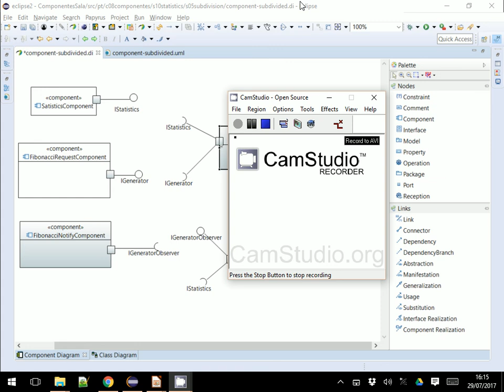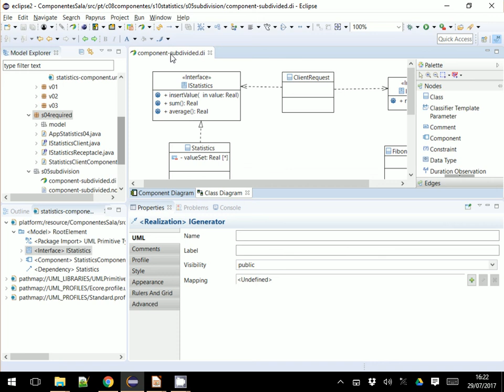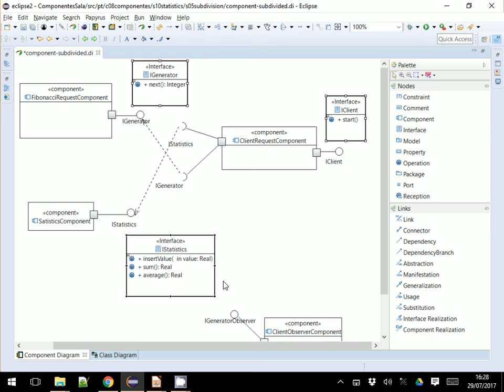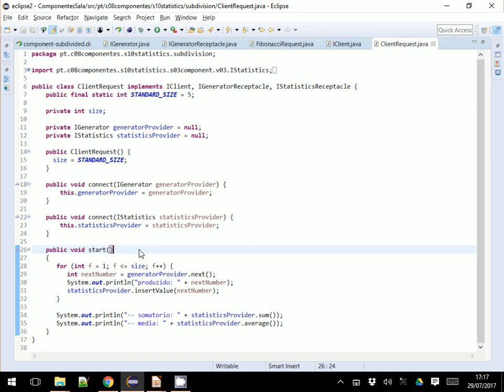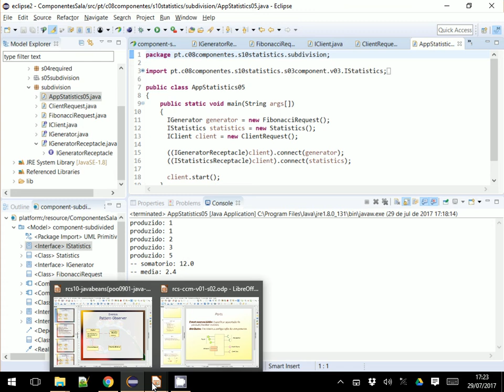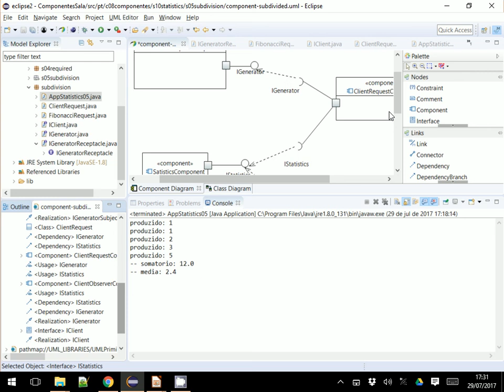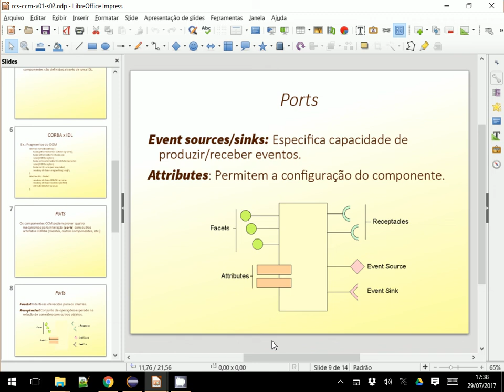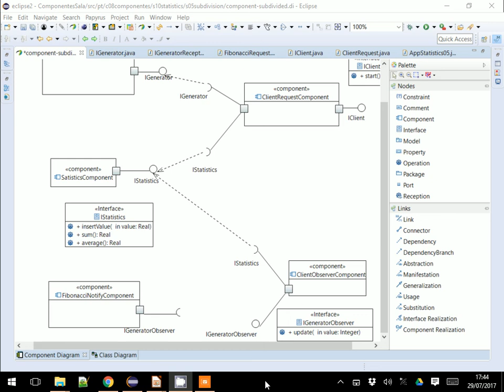Publish/Subscribe em JavaBeans - Aula 03 / parte 2 - Componentes de Software e Reúso 2017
Exemplo de composição que continua a aula anterior e que reorganiza a solução em três componentes, para garantir que cada componente só tenha uma função. É apresentada a notação do CORBA Component Model (CCM). Esta aula é uma preparação para a noção de eventos em Java.